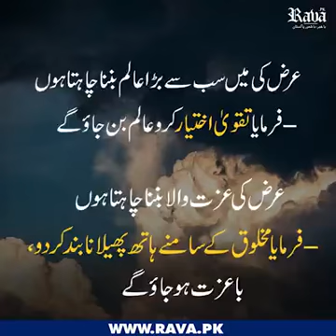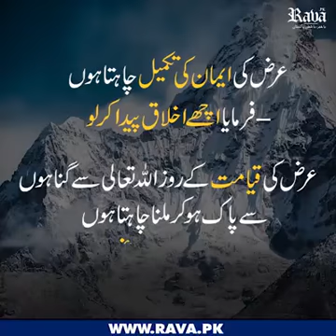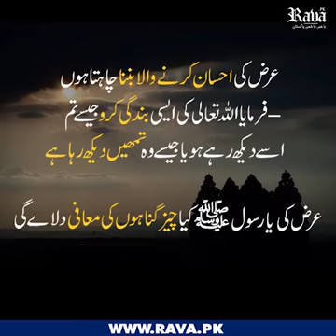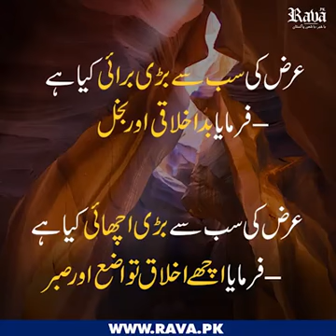Aisi cheezy jo ap ko pehly nahi pata